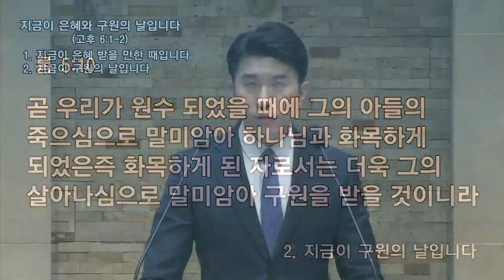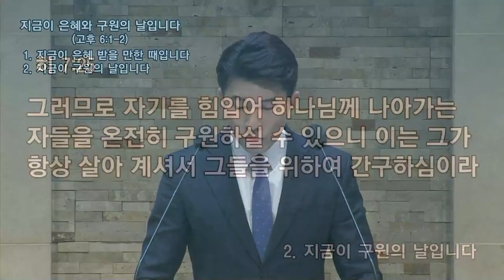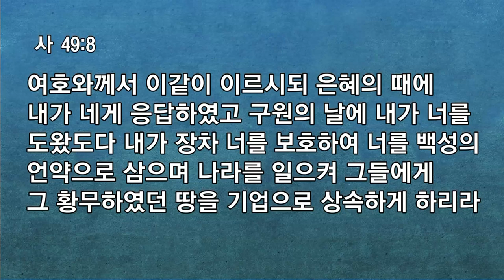[예원교회] 수요예배 지금이 은혜와 구원의 날입니다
지금이 은혜와 구원의 날입니다
나성주 목사